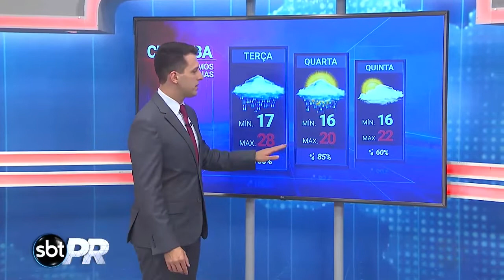Previsão do tempo - SBT Paraná (11/02/19)